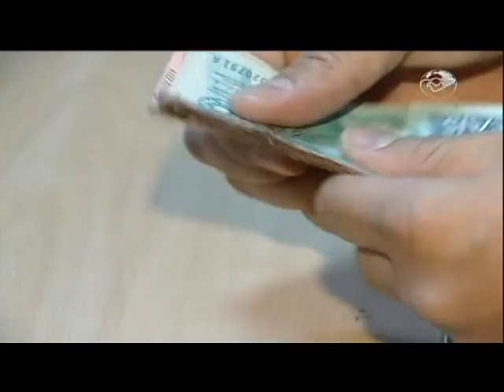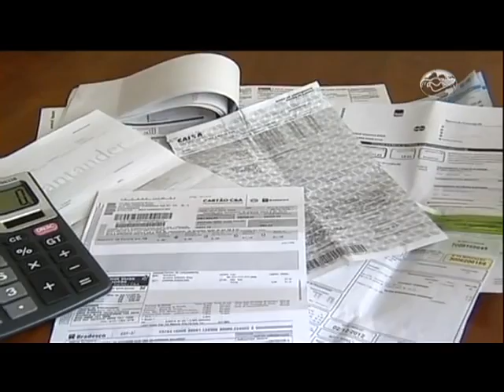CN Notícias: Pesquisa revela que poucos brasileiros sabem organizar orçamento mensal - 29/01/14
Um estudo descobriu que oito em cada dez brasileiros não sabem como controlar os próprios gastos e buscou identificar como o consumidor lida com o dinheiro e o conhecimento que tem de suas finanças pessoais. A pesquisa foi feita pela Confederação Nacional dos Dirigentes Lojistas e o Serviço de Proteção ao Crédito. Reportagem de Catarina Jatobá. *Leve o jornalismo Canção Nova para o seu celular